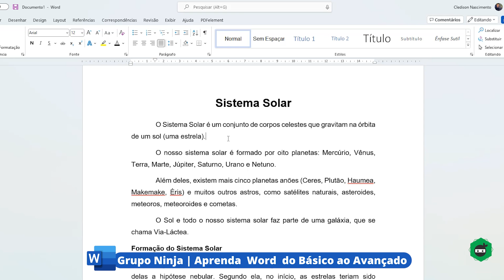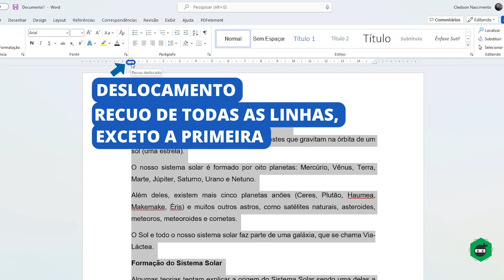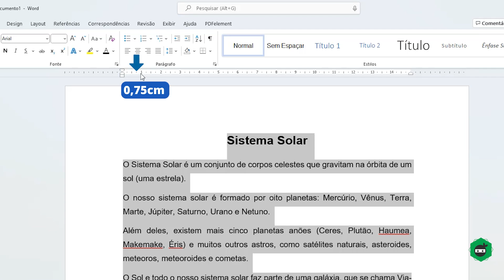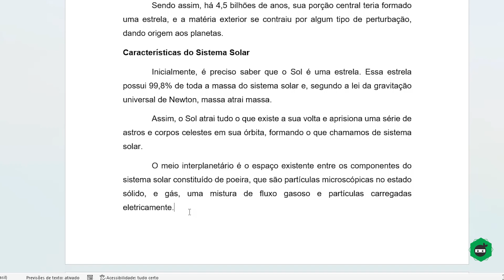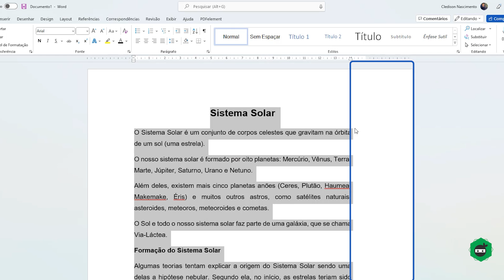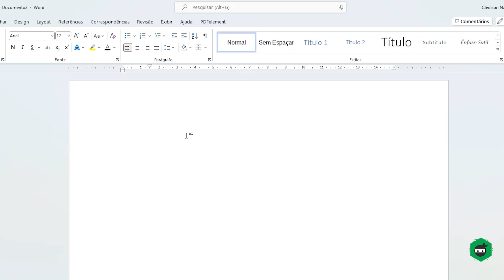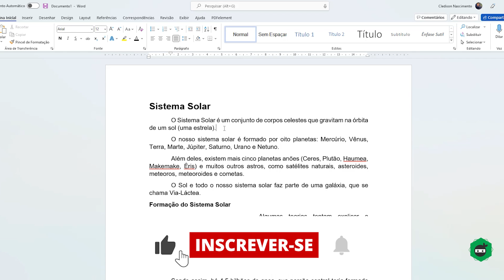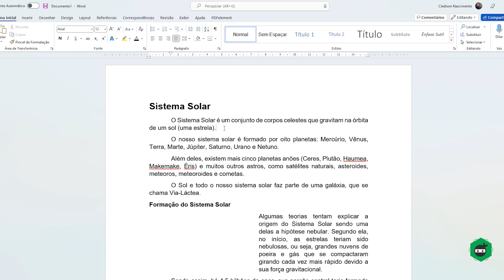Como Fazer RECUO no Word (ABNT) | Passo a Passo Completo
No vídeo de hoje você aprenderá como colocar recuo no Word.

Apesar de ser um recurso bem antigo, muitas pessoas ainda possuem dificuldade nesse sentido.

Nesse vídeo, você vai ver algumas maneiras de trabalhar com o recuo e também com o deslocamento.

O mais legal é que será tudo nas normas ABNT. Desta forma, você vai ganhar produtividade em seus trabalhos.

ÍNDICE:
02:15 – Colocando recuo no Word
04:58 – Recuo pelo grupo parágrafo
06:58 – Fazendo descolamento de texto no Word
07:40 – Curso de Word

Espero que tenha gostado, e se você ainda não é inscrito em nosso canal, por favor inscreva-se e ative as notificações para não perder mais nenhuma aula e ficar antenado nas novidades. Ótimos estudos.